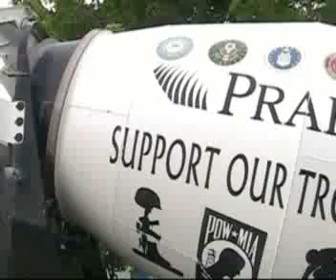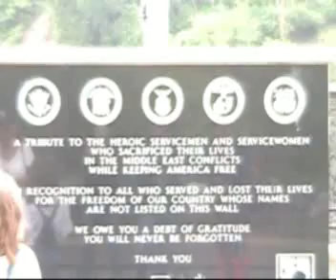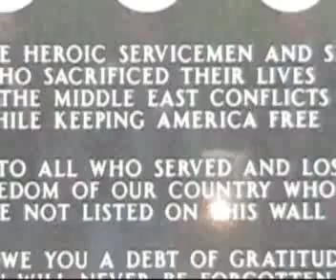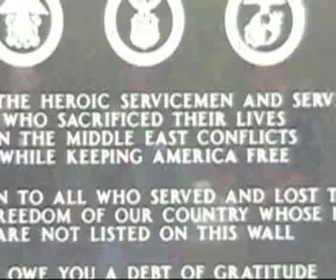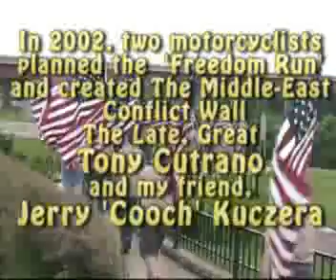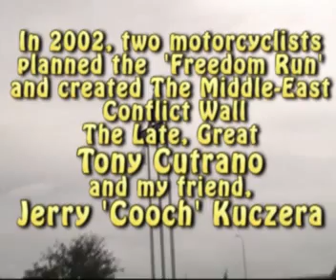Illinois Motorcycle Freedom Run 2019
On the third Saturday in June, the annual Illinois Motorcycle Freedom run is held.  In recent years, the run start at the Grundy County Fairgrounds in Morris, Illinois. This run ends at the Middle East Conflicts War in Marseilles, Illinois. In this clip, we will look at the activities at the fairground as the bikes gather, the ride, and the ceremony at the Middle East Conflicts Wall.